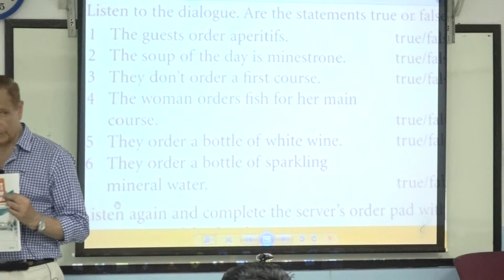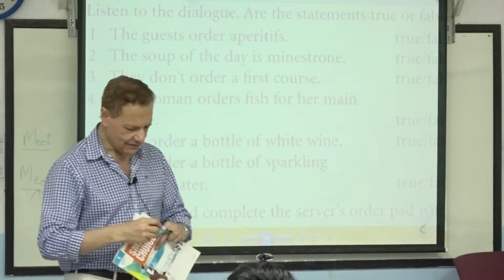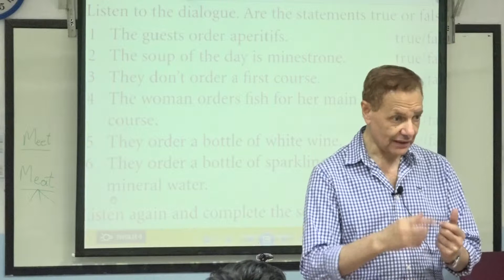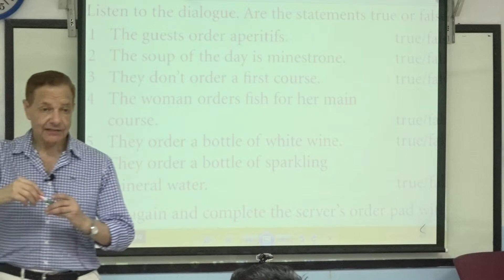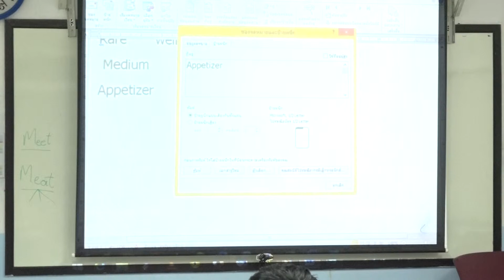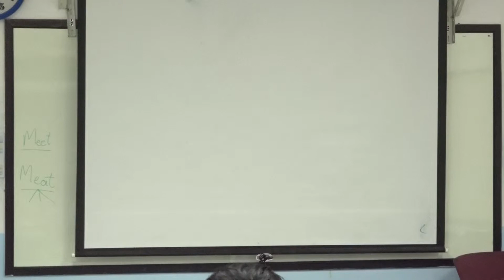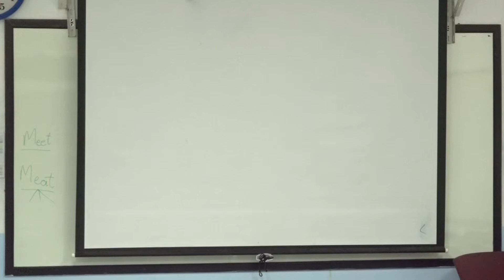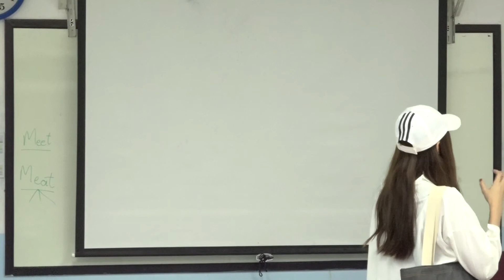Learn English เรียนภาษาอังกฤษ : suraphet 5504: Teacher Eddy, USA. 21 October 2018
Sunday Morning English Class : 21 October 2018
Sunday Morning English Class : Hours are 9-12 am.
ภาษาอังกฤษ วันอาทิตย์ รอบเช้า 21 ต.ค. 2561